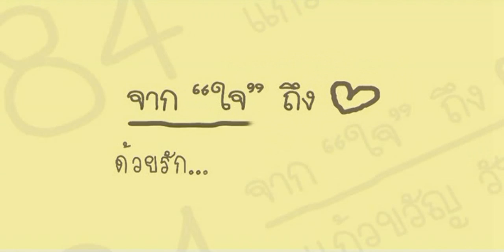จากใจถึงใจ : ยุ้ย ณพอาภา [เพลงพิเศษ]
เพลงจังหวะน่ารัก ฟังง่าย ความหมายดี เพลงพิเศษ ที่ "ยุ้ย" แต่งเอง ร้องเอง
เพื่อเป็นของขวัญวันเกิดให้แด่คุณตาที่รัก เนื่องในวันเกิดครบรอบ 84 ปี
เอามาฝากให้เพื่อนๆ ฟังกันให้หายคิดถึง
ลองฟังกันดู...รับรองว่าคุณจะมีความสุขและแอบอมยิ้มไปกับเพลงนี้แน่นอน...
ถ้าชอบก็ช่วยกันแชร์ต่อด้วยนะคะ...คิดถึงทุกคนค่ะ :)

ยุ้ย ณพอาภา

เนื้อร้อง/ทำนอง: ยุ้ย ณพอาภา
เรียบเรียง: มัชฌา งามสุทธิ

รักครั้งนี้ นั้นมันไม่เหมือนกับนิยาย
ไม่มีเจ้าชาย อย่างในฝัน

เพราะรักครั้งนี้ นั้นมันยิ่งใหญ่กว่าพระจันทร์
เพราะฉันจะรักเธอเท่าจักรวาล

ส่งจากใจถึงใจ มอบให้เธอด้วยความรัก
อาจจะไม่สวยงาม ไม่เลิศเลอ
ส่งจากใจถึงใจ ส่งตรงไปถึงเธอ
ว่า ฉันจะรักเธอตลอดไป

ส่งจากใจถึงใจ จากดวงใจของฉัน
มอบให้เธอผู้เดียว เธอเท่านั้น
ส่งจากใจถึงใจ บอกว่าเราจะรักกัน
ไม่มีวันที่ฉัน จะหยุดรักเธอ

อยากจะส่งเป็นข้อความ จากดวงใจดวงนี้ รักจะมีให้เธอทุกวัน
รักเธอเพิ่มขึ้นทุกๆวัน ฉันจะรักเธอทุกๆวัน
ฉันจะรักเธอ... หมดหัวใจ